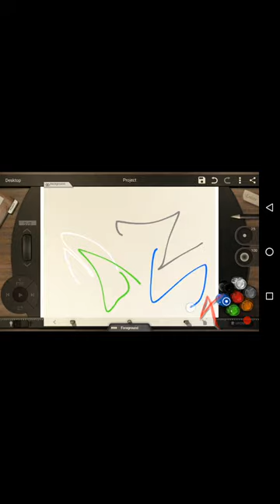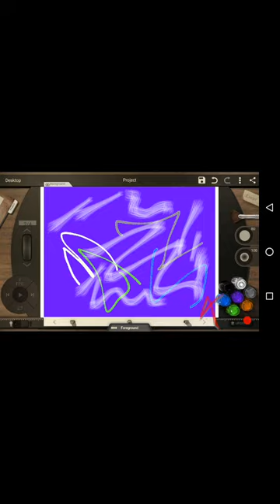Best animation apps